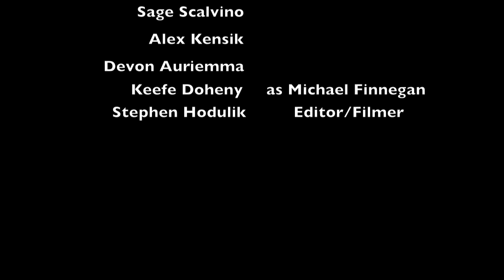Michael Finnegan Horror Film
The Horribly scary childrens story. Michael Finnegan is coming after you!